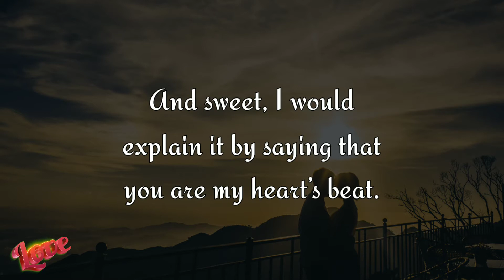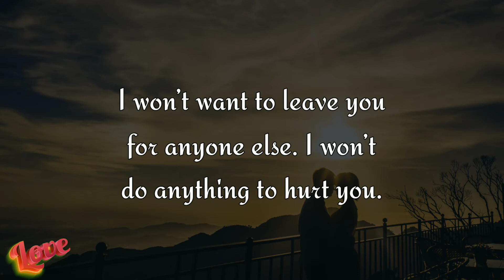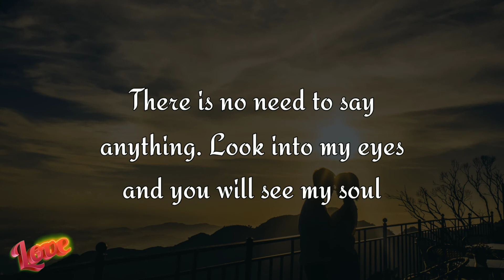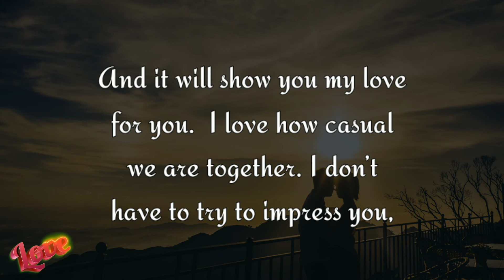DM to DF ❤️ "Look Into My Eyes..." 💌 Heart Touching Love Message from Divine Masculine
The Love Message says about how blessed you are to have your beloved in your life.
Send this remarkable love Message to your most beloved one.